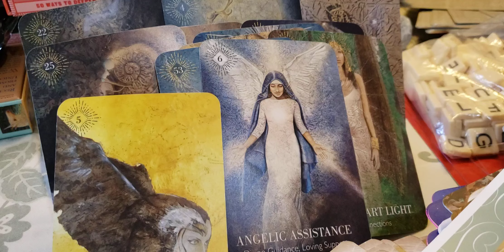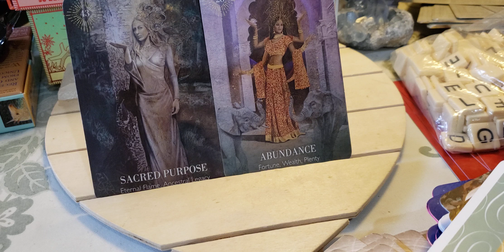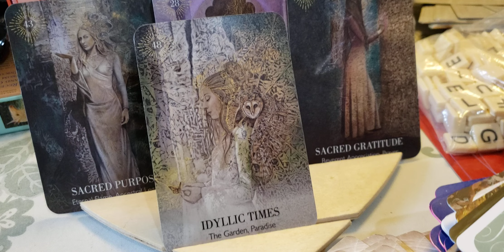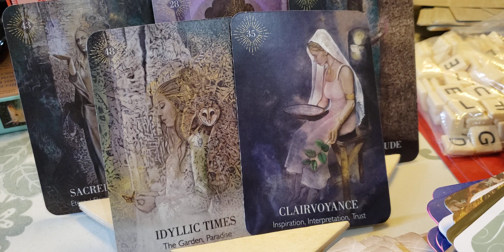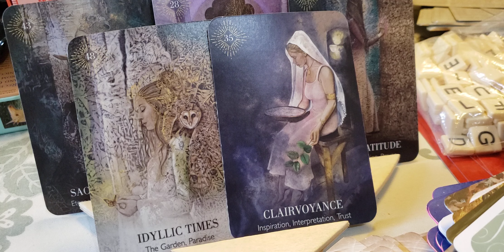Taurus ♉ The Sun 💃 dance. Abundance & gathering your harvest.